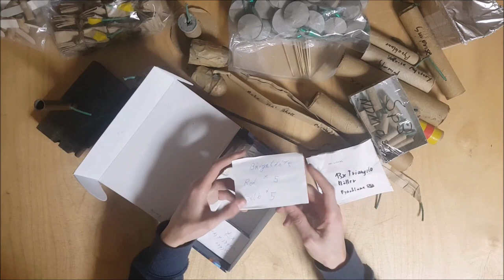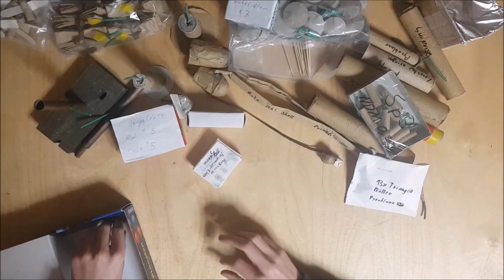Mein selfmade Feuerwerk für Silvester 2020/21.